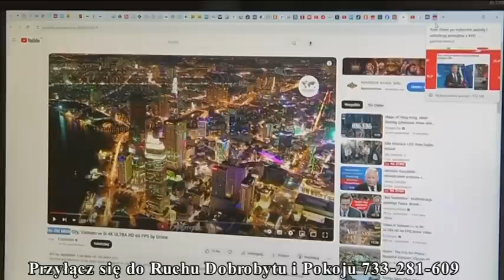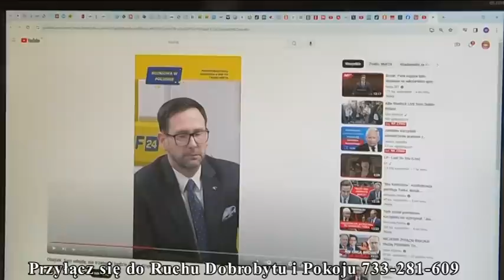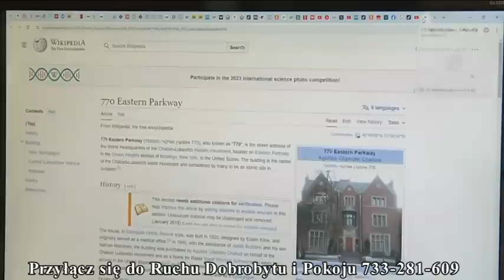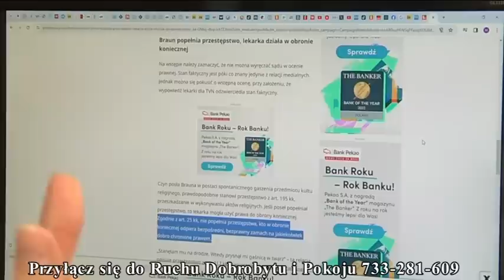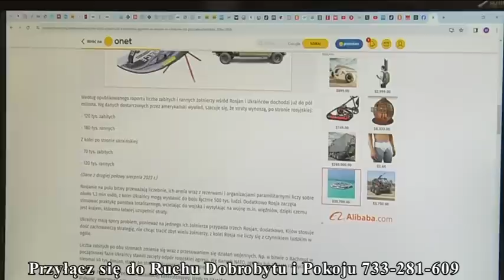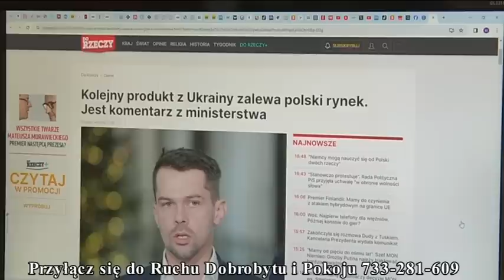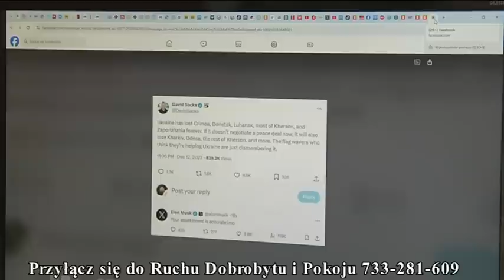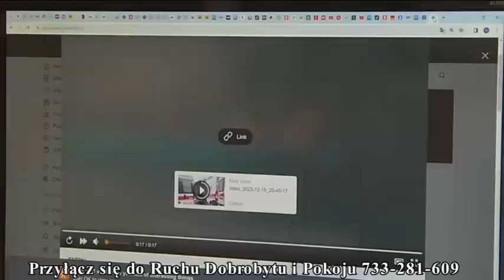Musisz to wiedzieć (1758) "W pokoju synowie grzebią swoich ojców, a na wojnie ojcowie swoich synów"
ODCINKI MOŻECIE OBEJRZEĆ TAKŻE TUTAJ:
Adres
87-800 Włocławek